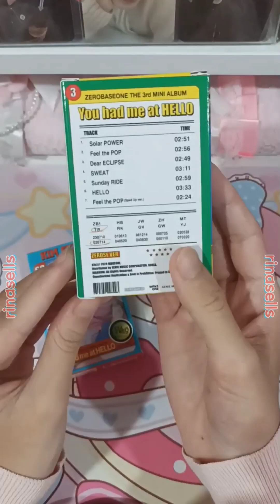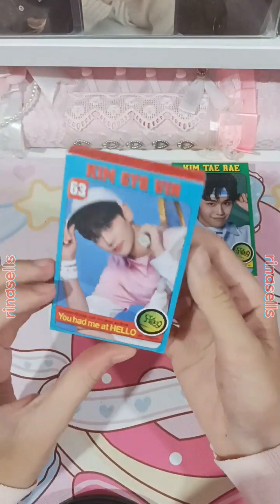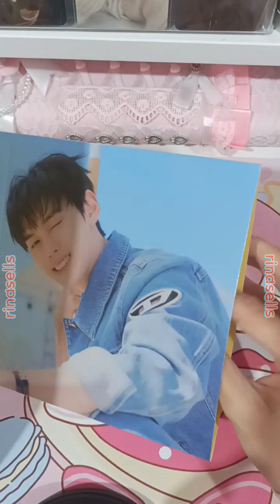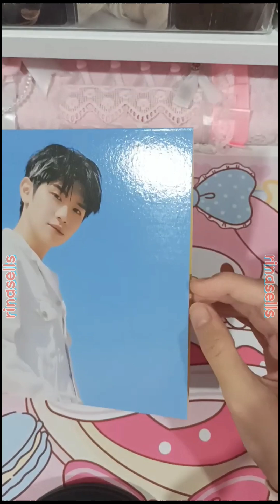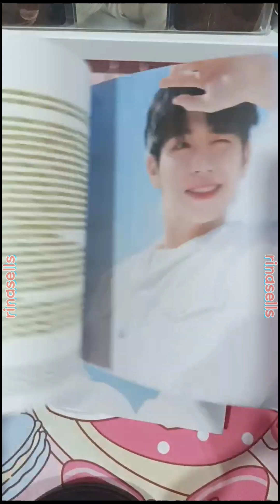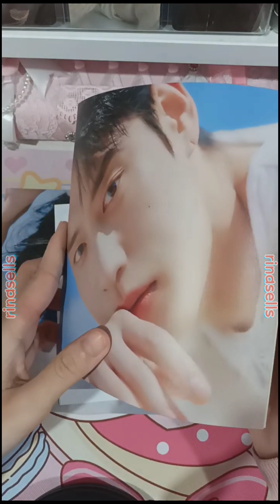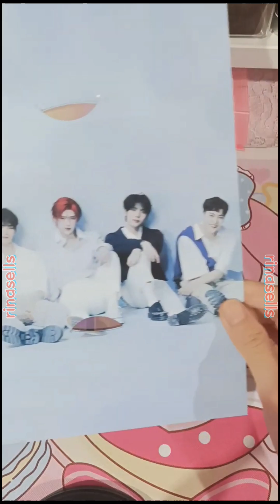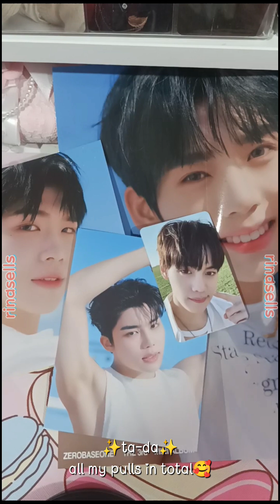Unboxing ZEROBASEONE You Had Me At Hello albums *beware of kettle screams*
uploading again after a year, still active buying albums and photocards and merch

this time with ZEROBASEONE @ZB1_official 💙